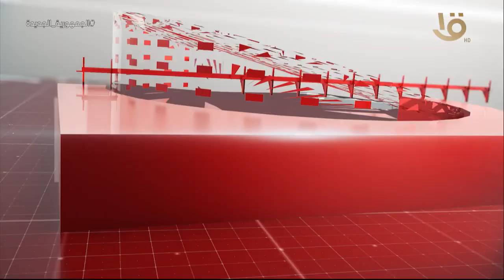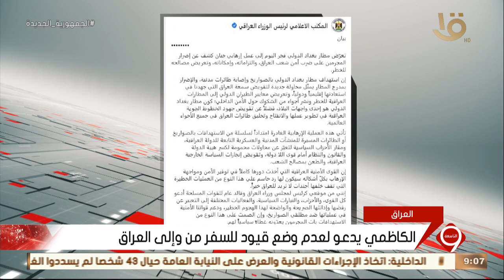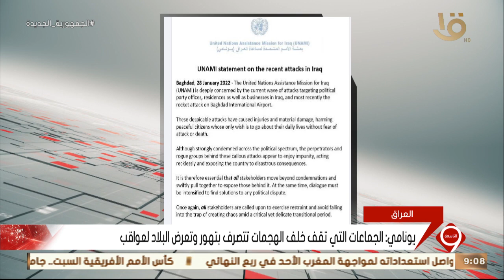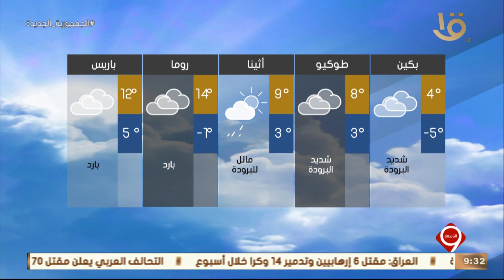نشرة التاسعة| أهم الأخبار السياسية والاقتصادية محليا وعالميا.. 28-1-2022